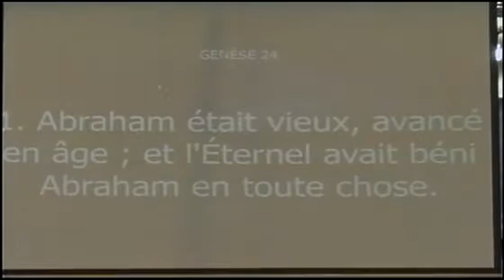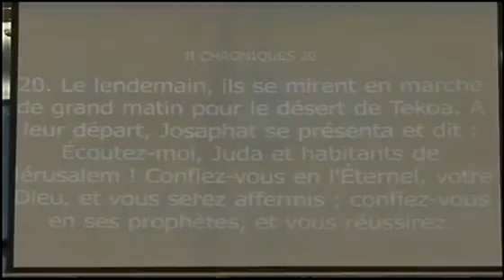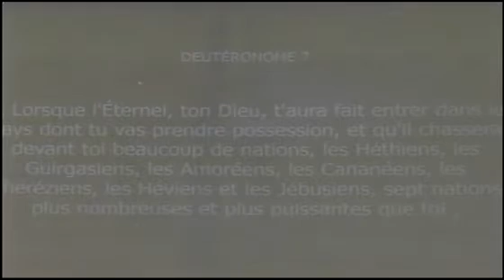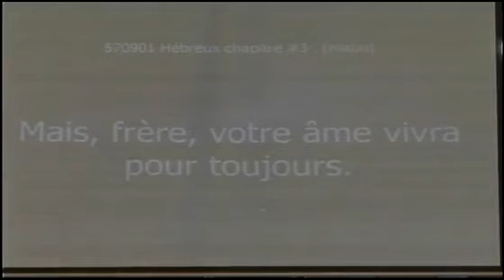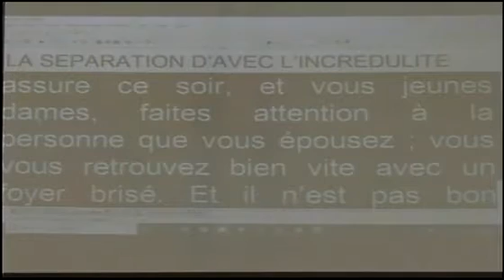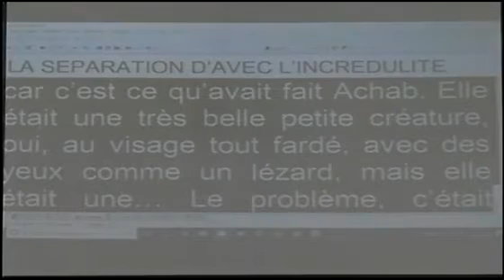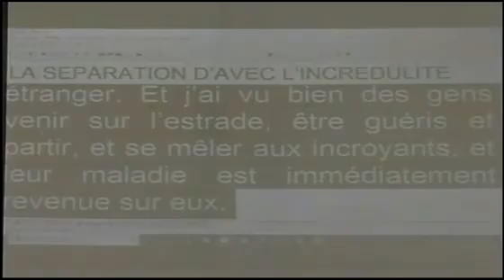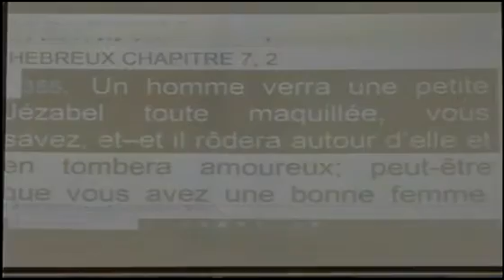Le Choix d'un époux ou d'une épouse (2)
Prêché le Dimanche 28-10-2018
par le Révérend André Vibidila M.M.
Tabernacle de Mbujimayi